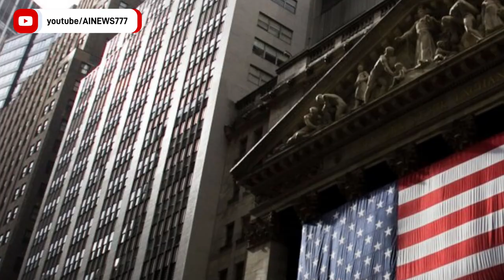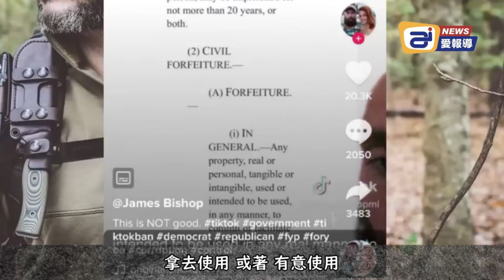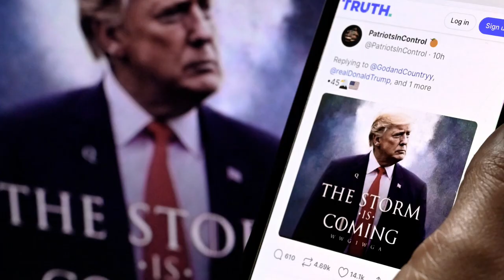川普遭紐約起訴;左派檢察官試圖引渡川普到紐約 ? 國會兩黨達成共識合作封殺抖音;什麼?! 變性人槍手才是校園大屠殺的受害者?| AI News 愛報導